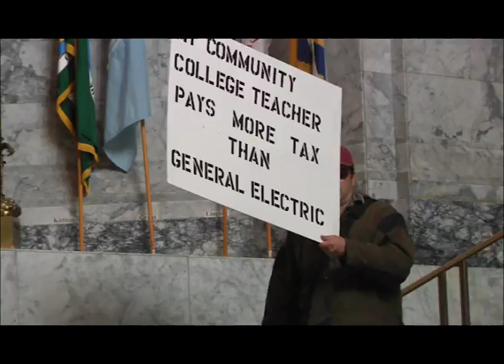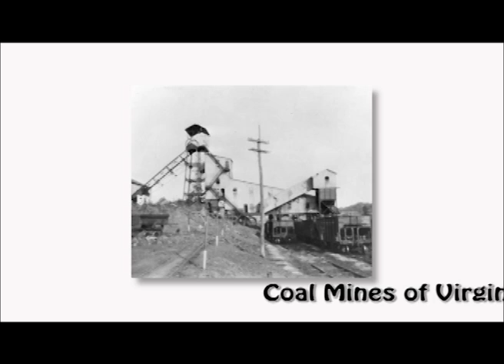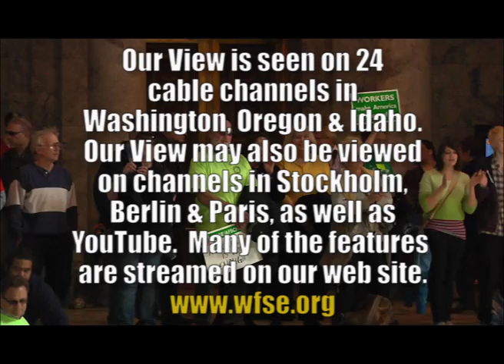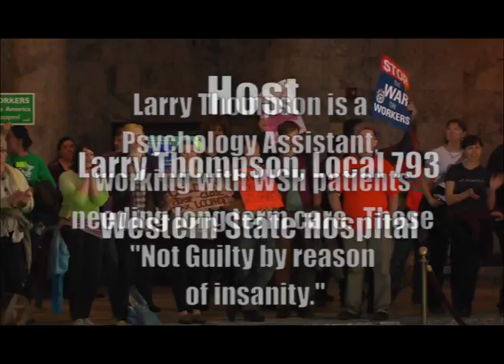Our View May , 2011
The WFSE monthly TV show. This month featuring: Labor gathers in Olympia to demand of the legislature, "Put People First."  Thousands were there and speakers included Jeff Johnson WSLC, Carol Dotlich WFSE and Wisconsin Sen. Spencer Coggs; WFSE Pres. Carol Dotlich speaks at a WDOT memorial gathering for workers killed on the job; International Pres. of the Ironworkers union in Seattle with a message all labor needs to hear; History feature this month is Mother Jones